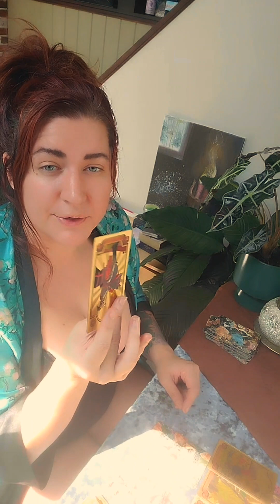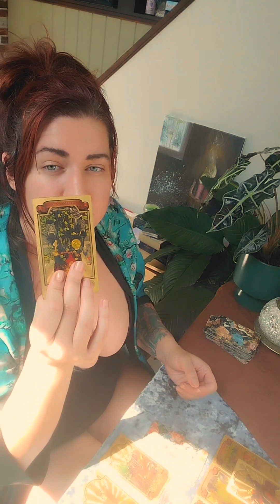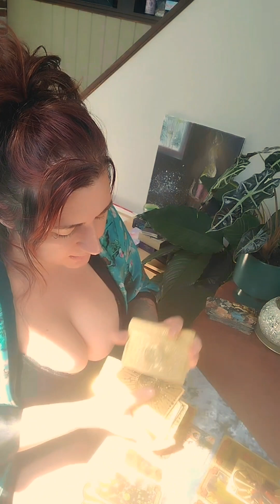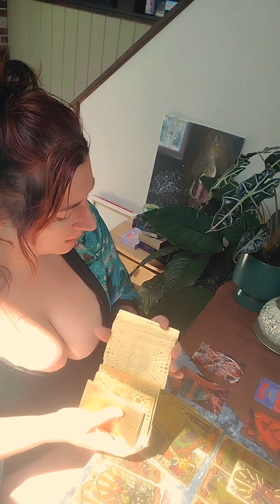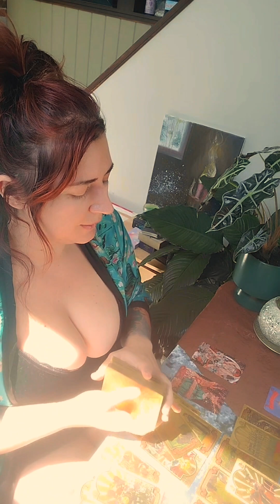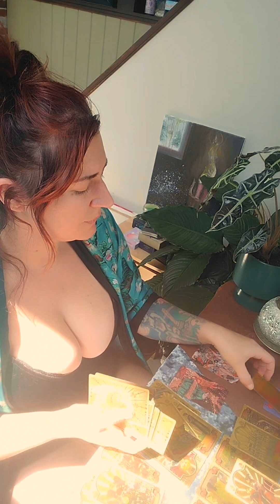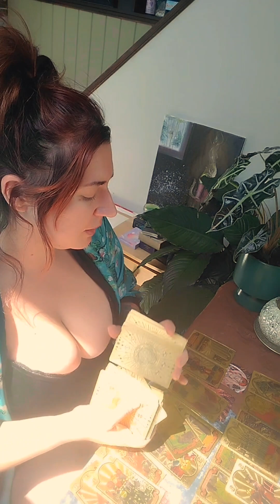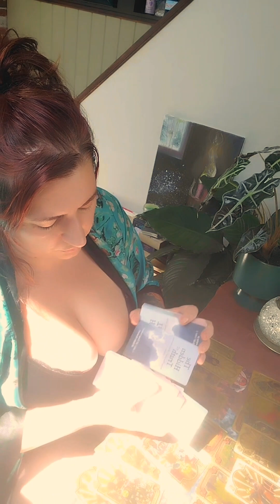🔥 Twin Flames 🔥 Energy read: DM testing DF limits & DF now the runner 🤯